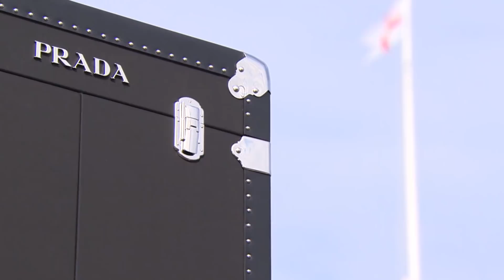America´s cup presentation, AC36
Programa semanal de Tv